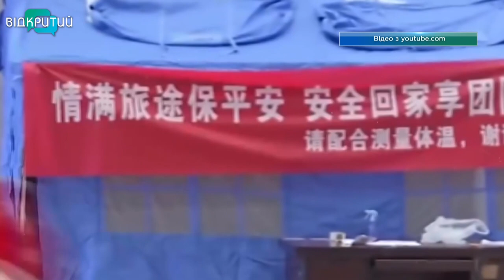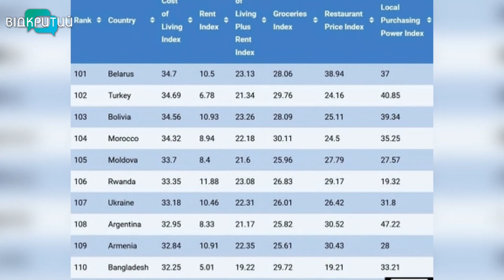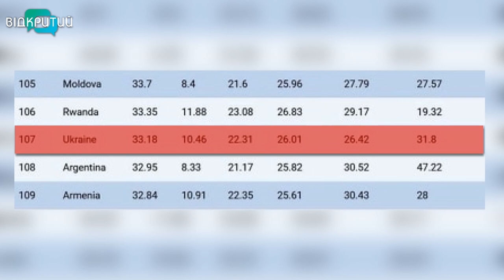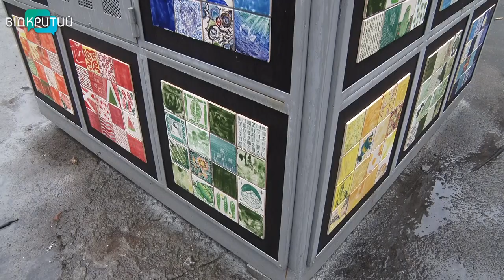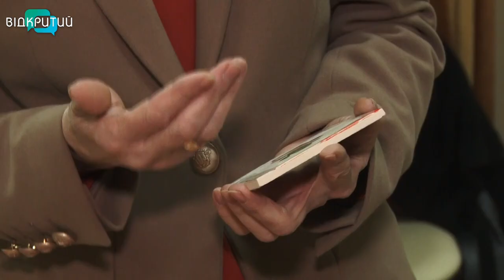Новини OPEN NEWS від 7 лютого 2020 року 13:15